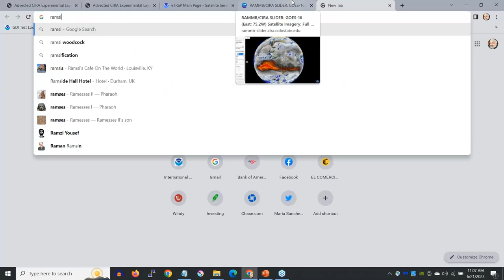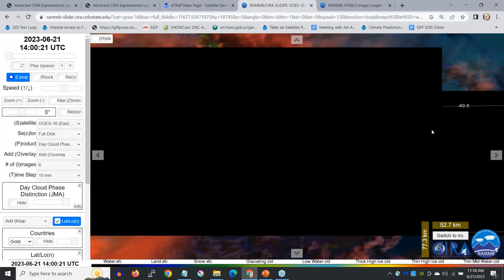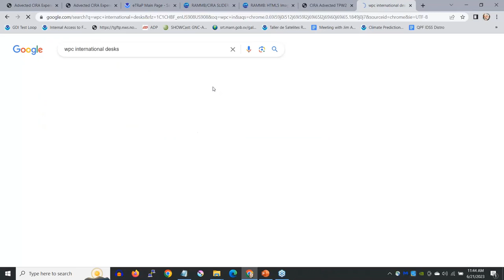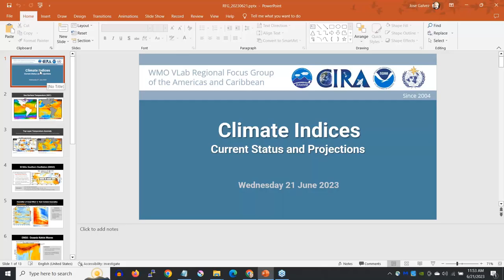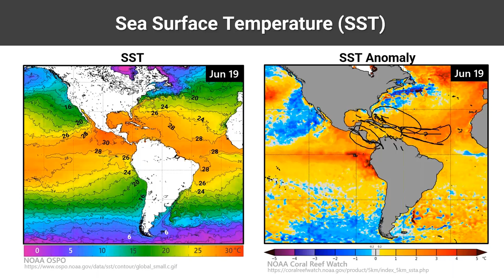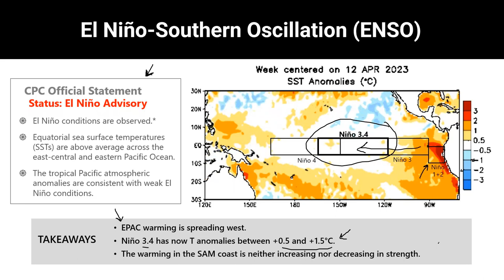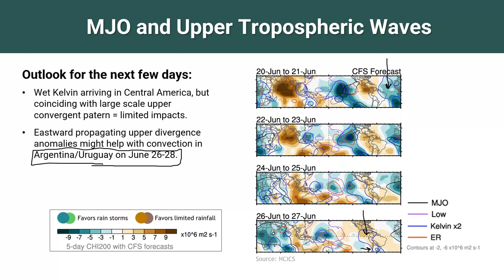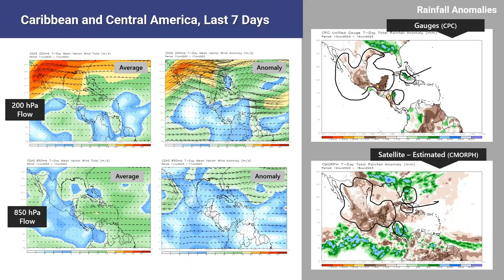Regional Focus Group of the Americas and the Caribbean | June 2023 Session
This monthly session is part of the Regional Focus Group for WMO regions III (South America) and IV (Central America/Caribbean) and is bilingual (English and Spanish).

Overview: synoptic analysis of the Americas and the Caribbean, climate indicators update (SST, ENSO, MJO, precipitation, winds, TPW), subtropical moisture plume approaching Chile, Tropical Storm Bret and tropical waves, weather briefing by the Caribbean Institute for Meteorology and Hydrology (CIMH), RGBs highlight snow in Patagonia, extensive smoke plumes from the wildfires in Canada, and more.